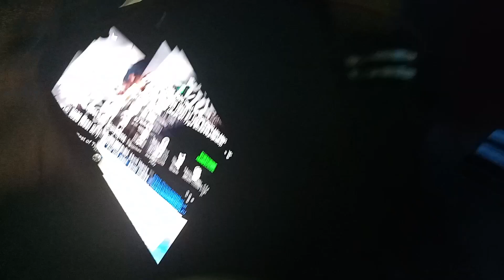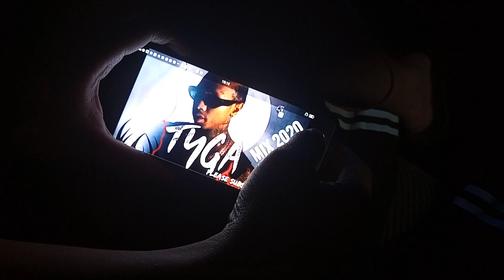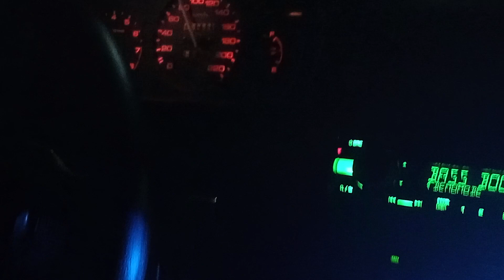BRYCE DRIVING MALOLOS GUIGUINTO TABANG GUIGUINTO MALOLOS CARS CIVIC 1995 2024. PLAY LET'S TO GO GO!